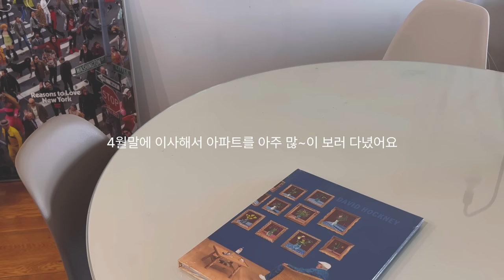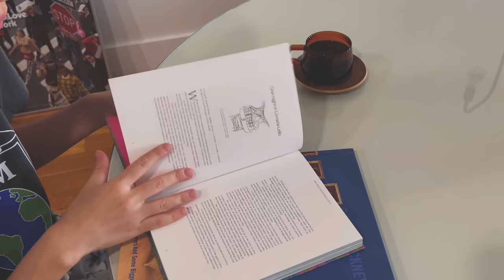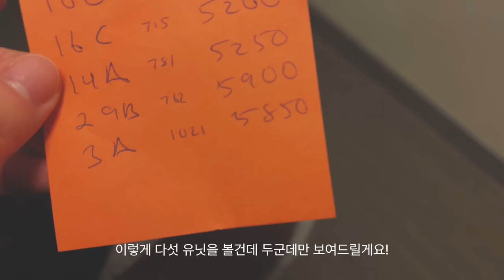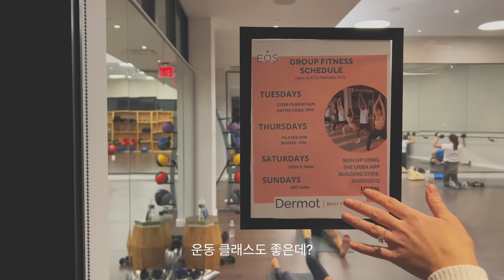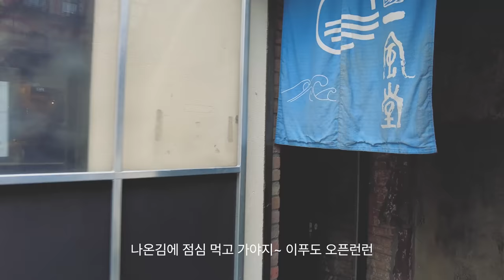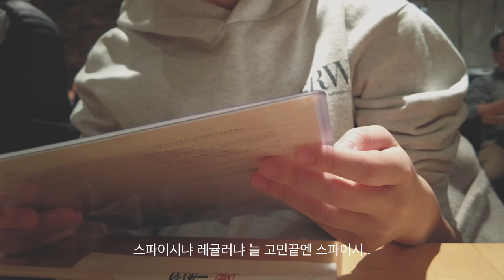구해줘 홈즈 뉴욕! 브이로그 — 요즘 뉴욕 맨하탄 월세 600만원 집의 현실 💸 • 뉴욕에서 집 구하는 방법 (헬스키친, 링컨스퀘어, 콜럼버스서클, 미드타운) 럭셔리 아파트 투어🏢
너~무 오랜만에 인사드려요
사실 이번 '뉴욕 아파트 헌팅' 영상을 한달도 전에 편집을 끝내놓고
한국 가기전에 업로드 하려 했지만
막상 한국 도착하니... 부모님과 힐링하면서 쉬고만 싶은 마음 rgrg..?
한국에서 힐링 잘 하고! 뉴욕에 돌아와서야 올리네요
궁금한점 있으시면 댓글 달아주세요 ♥︎